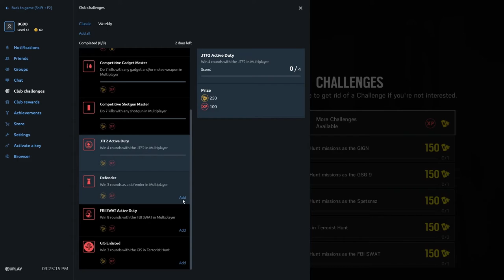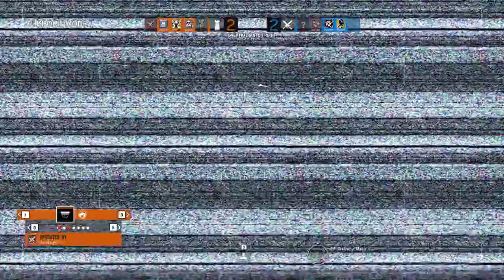Hobbfist Filler: Rainbow 6 Siege Again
When Ivo can't take time to record; I defend my home from would be robbers and ne'er-do-wells.

THE GAME: Tom Clancy's Rainbow Six Siege is the upcoming installment of the acclaimed first-person shooter franchise developed by the renowned Ubisoft Montreal studio.